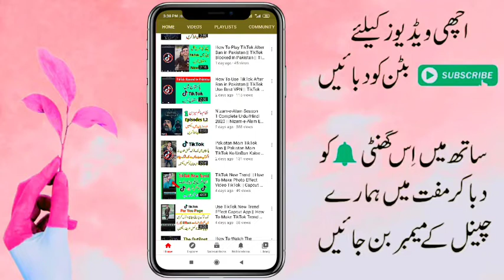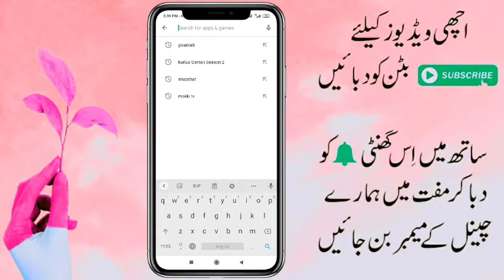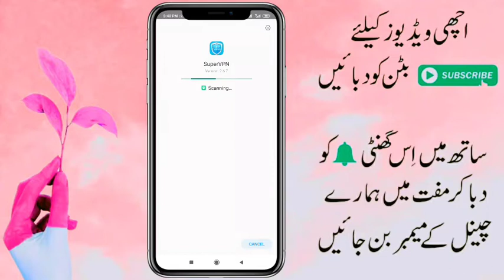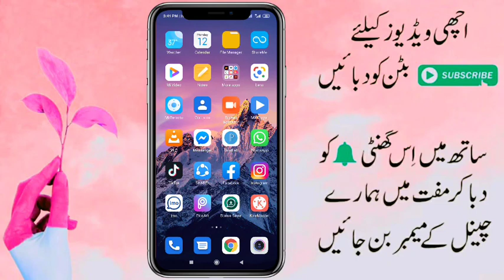TikTok Ban In Pakistan | How To Unban TikTok in Pakistan 2020 || Pakistan Main TikTok Kaise Use Kare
TikTok Ban In Pakistan 2020 || How To Unban TikTok in Pakistan 2020 || Pakistan Main TikTok Kaise Use Kare

About This Video 👇👇👇
Pakistan Main TikTok Kaise Use Kare
Tiktok ban in Pakistan
How to unban tiktok in Pakistan
TikTok After
TikTok Blocked
TikTok Blocked in Pakistan
TikTok Kaise Chalaye
tiktok vpn se kaise chalaye
How To Use TikTok After Ban in Pakistan
TikTok Use Best VPN
Best VPN For TikTok
TikTok Ban In Pakistan 2020
Pakistan main tiktok kaise chalay
TikTok Ban
Tik tok ban in pakistan news 2020
Tik tok ban news
how to use tiktok after ban in iphone
how to use tiktok after ban app
how to use tiktok after ban bina vpn
how to use tiktok app after ban in hindi
how to use tiktok after ban without vpn hindi
how to use tiktok after ban with vpn
tiktok after ban in india,
tiktok after ban comedy,
tiktok after ban download,
tiktok after ban reaction,
tiktok after ban link,
tiktok after band,
tiktok after ban tiktok,
tiktok after ban apk,
tiktok after ban meme,
new tiktok after ban,
after tiktok ban news,
tiktok vpn download,
tiktok vpn trick
tiktok vpn use
tiktok vpn ban
tiktok ban vpn trick
tiktok vpn kaise chalaye
tiktok vpn kaise use kare
tiktok after ban of tiktok